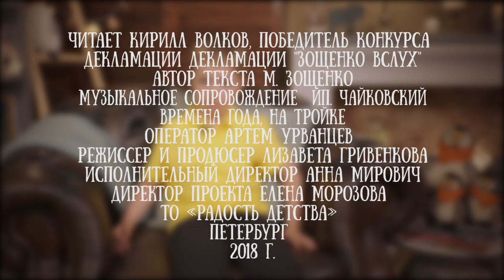Кирилл Волков читает рассказ Михаила Зощенко "Глупая история"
Кирилл Волков - призер конкурса чтецов "Радость детства", который ежегодно проходит в театре "Кот Вильям".